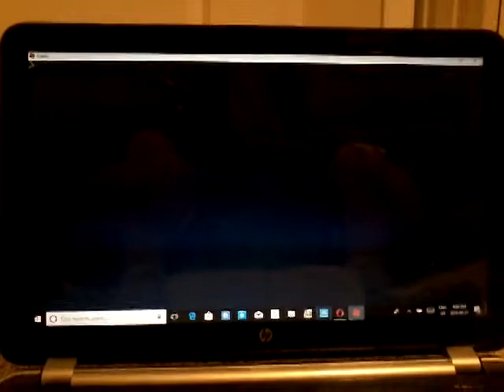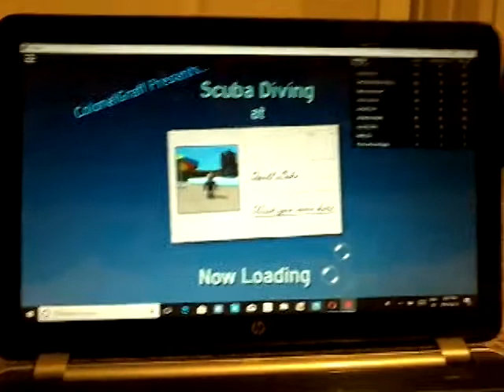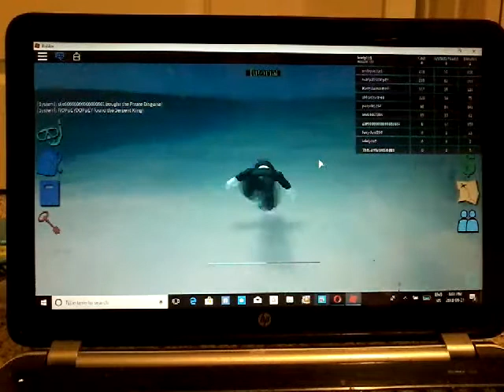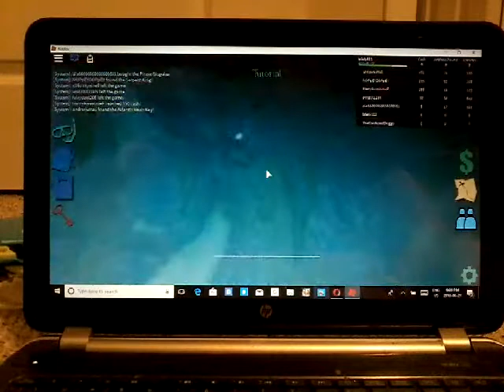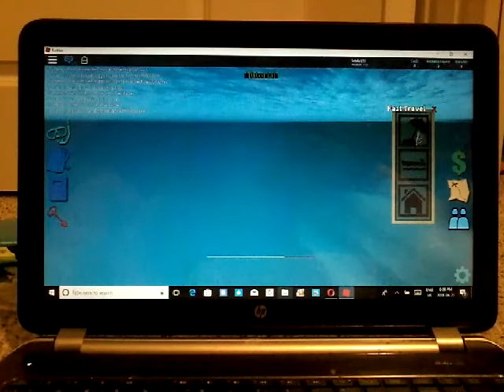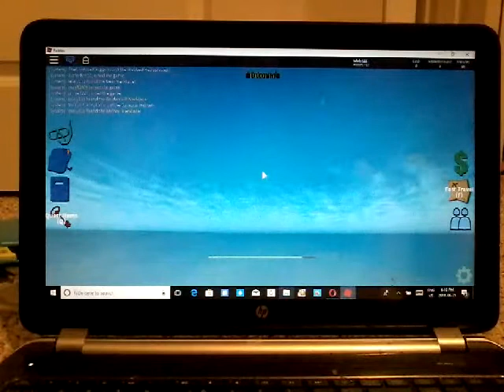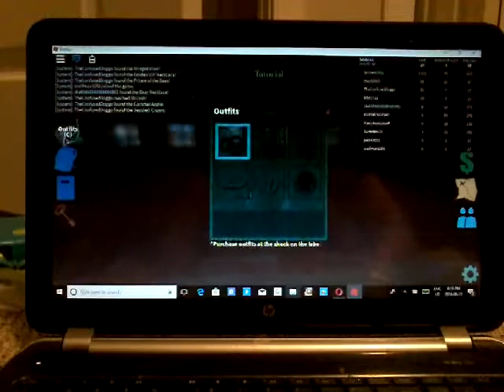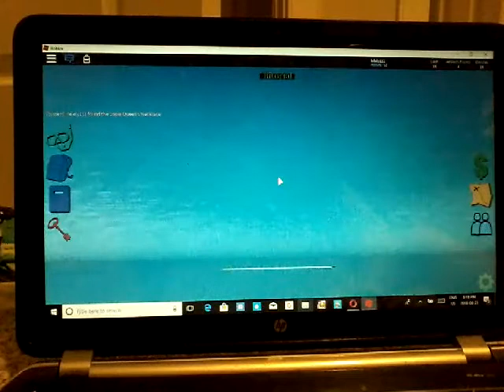I'm a scuba diver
In this video I bro g back story time and i go scuba diving